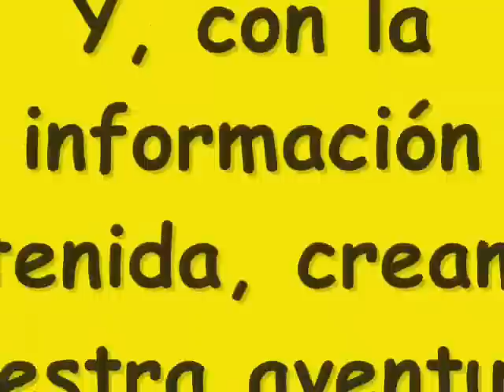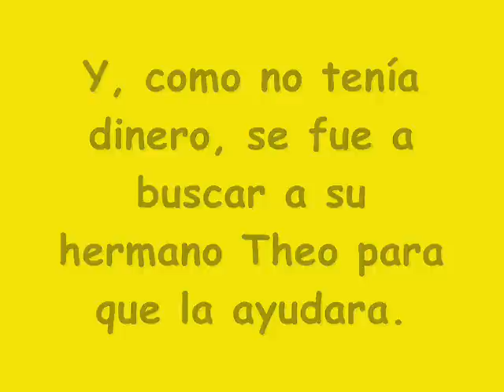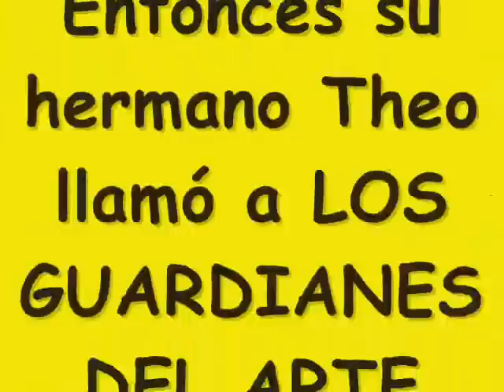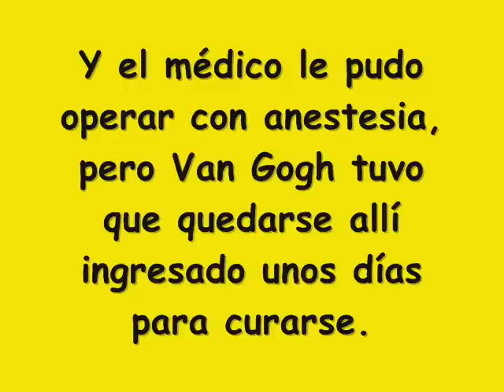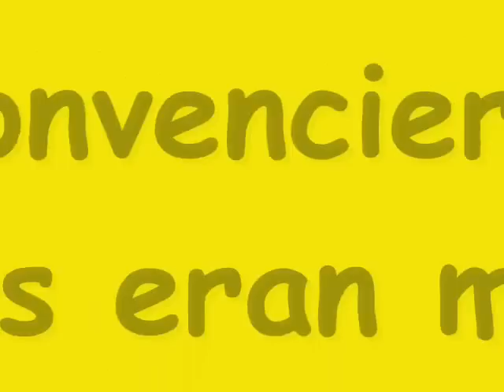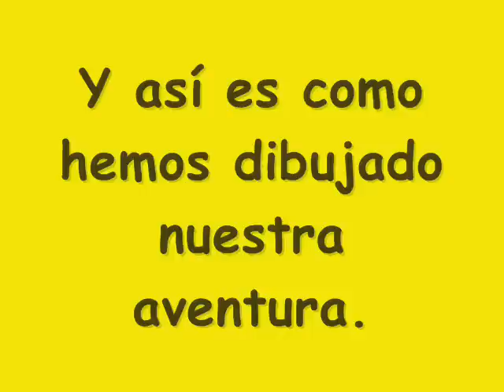Episodio 11. Los Guardianes del Arte con Vincent Van Gogh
Los Guardianes del Arte viajan al S. XIX, la época de la revolución industrial, para conocer a Vincent Van Gogh y con él disfrutan de un gran espectáculo en el Moulin Rouge, después de llevarle a un hospital porque se había cortado una oreja.